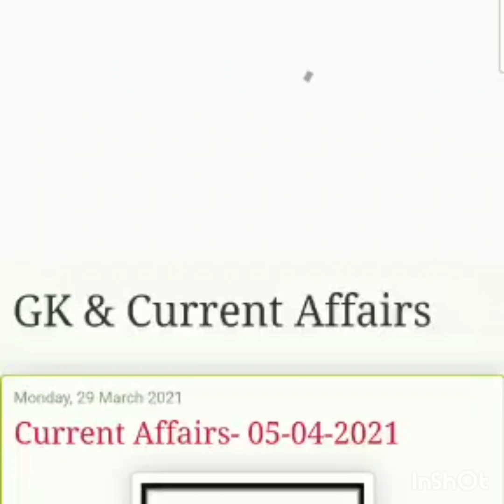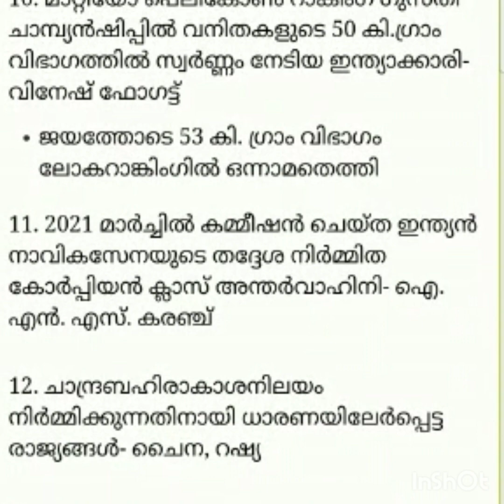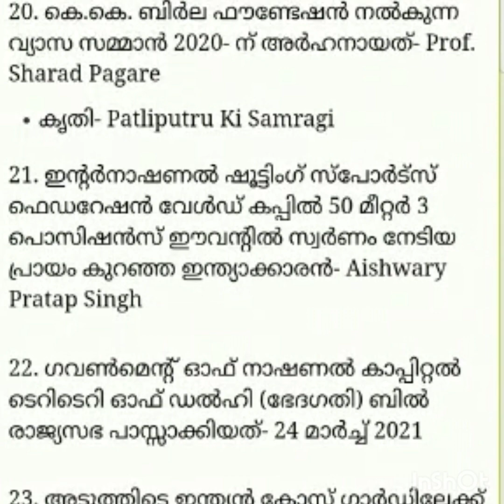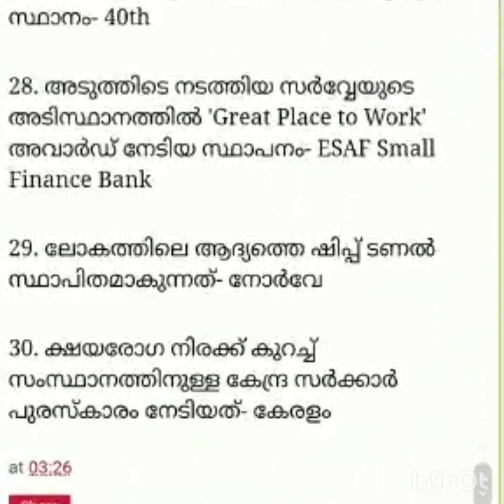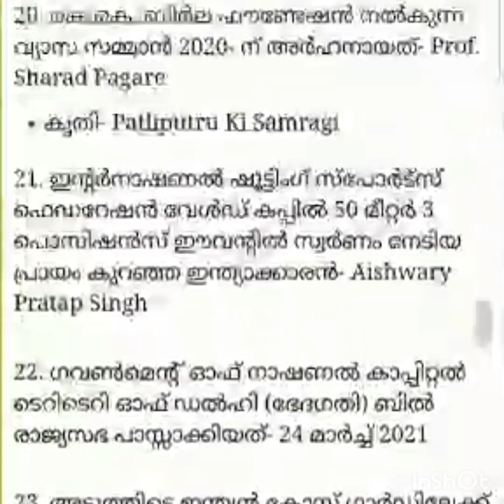5th April 2021